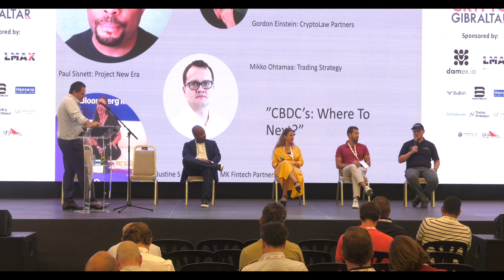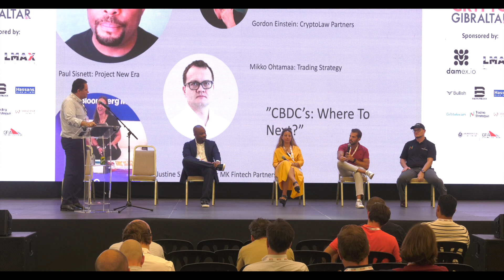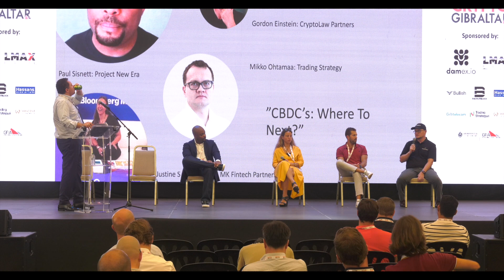Crytpo Gibraltar 2022: "CBDC's: Where To Next?"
Paul Sisnett from SDG Group (Project New Era), Phillip Vasquez from Damex.io, Mikko Ahtamaa from Trading Strategy and Justine Scerri-Herrera from MK Fintech Partners discuss developments in CBDC's and their likely impact in the future with Gordon Einstein from CryptoLaw Partners.